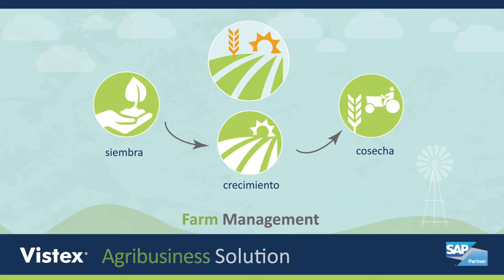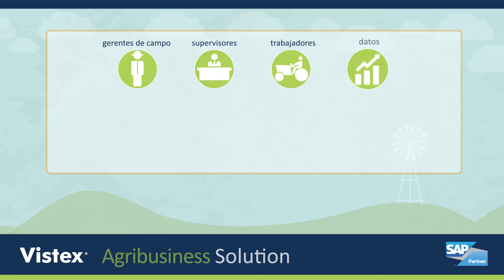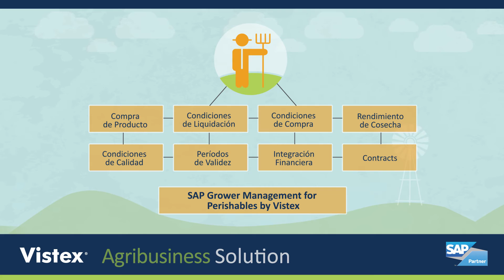SAP Agribusiness Solution (Spanish)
Streamline farm and grower management by marrying analytics with the day-to-day needs of field operations